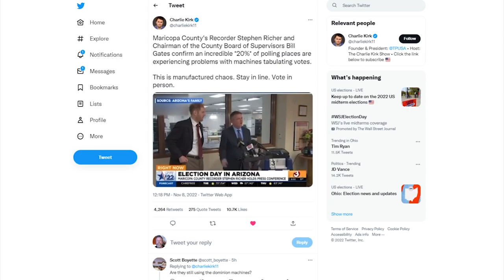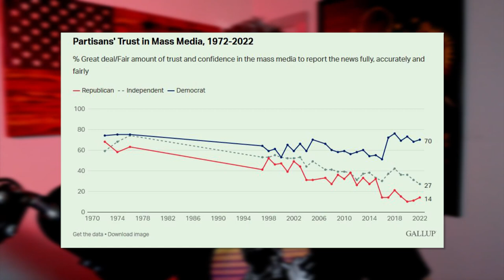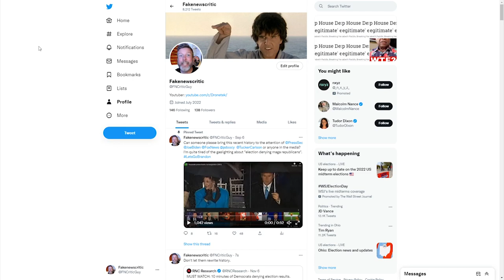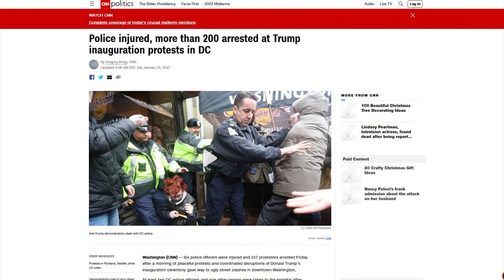LOL: CBS Panel OUTRAGED After Guest Drops Truth Bombs